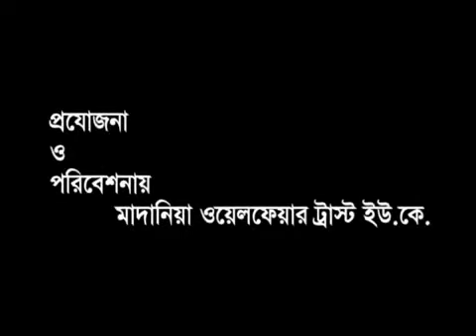biswanath madrasha 30 years a'alim graduates ceremony, dec 2012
jamiah islamia darul uloom madaniah biswanath sylhet,bangladesh
30 years celebration of a'alim graduates,